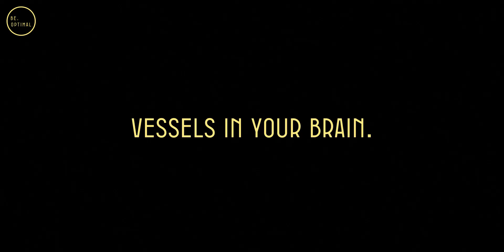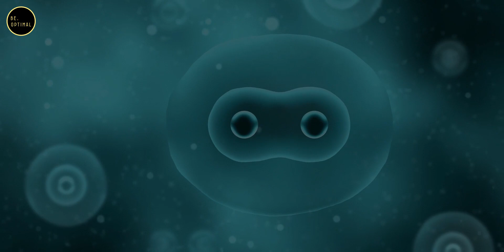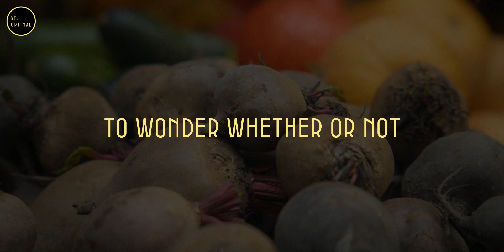Viagra, Brain Health, and the Power of Beets | Dr. William Li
Willam Li in this ground-breaking YouTube video discloses a mind-blowing relationship between Viagra, brain health, and a natural alternative. This research is as scientifically sound as it gets and is supported by a recent study from the Cleveland Clinic including a stunning 7 million people. The results suggest that people taking Viagra for erectile dysfunction have a 67% lower risk of Alzheimer's disease. Why? Viagra expands blood vessels not only in the vaginal area but also in the brain, improving circulation and activating stem cells by way of nitric oxide.

But what's the big shock? Yes, the simple beetroot could be the key to a Viagra-like improvement in brain health without the negative side effects. Beets, or even beet juice, can promote the synthesis of nitric oxide and may have comparable advantages in terms of enhancing circulation, attracting stem cells, and reducing blood pressure. This is an engrossing investigation into an unanticipated connection between a well-known drug and a common vegetable, offering future advancements in brain health and general wellbeing. Don't pass over this startling discovery!

Topic Covered-
1) It discusses how Viagra not only dilates blood vessels in the genitals but also in the brain, leading to improved circulation in the brain..
2) The text emphasizes the reliability of the information as it is based on rigorous scientific research, specifically a study published in the journal Nature Medicine
3) The study sought to identify any medications taken by individuals that might lower the risk of disease. It revealed that one medication, Viagra for erectile dysfunction, significantly reduced the risk of Alzheimer's disease by 67%.
4) The text introduces beets as a potential natural alternative that can stimulate nitric oxide production, potentially offering similar benefits as Viagra, particularly in terms of improved blood circulation.

This channel features instructional talks from a wide spectrum of well-known figures in an effort to inspire, motivate, and educate our audience

At Be optimal we try to help individuals to unlock their ultimate potential through health, mind, and body optimization. We aim to educate, inspire and empower people to take charge of their lives and accomplish their goals. To do this, we accompany the content with our own animations, using images and text to facilitate understanding and create original pieces of content. The visual format, the drawings and the schemes, bring color and life to the speeches. Improving comprehension, integration of information, while contributing to entertainment!

1) This video has no negative impact on the original works.
2) This video is also for teaching purposes.
3) It is transformative in nature.
4) I only used bits and pieces of the videos to get point across where necessary.
But we allow ourself to use them in order to help people in motivational form. If any owners would like me to remove the video we have no problem with that, just send me a letter